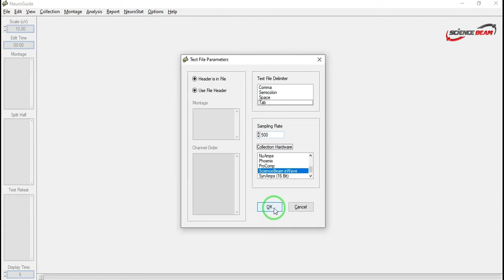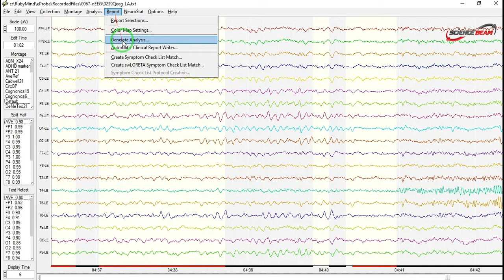NeuroGuide Instruction (1)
Hi, in this video we intend to (are going to) explain how to work with Neuroguide software.
First, we need to open the data we recorded in eProbe software, here.
To do this, you need to open the text file option from the file menu, then enter the installation path of eProbe software and select the intended reference from the recorded files folder and load the registration.
Now set the sample rate to 500 and select the Sciencebeam eWave option from the available devices.
In the opened box, register the reference data and select the mode in which the record is saved, then select the automatic editing option from the edit menu.
After selecting edit from the report menu, select the general analysis option.
As you can see, the file containing the Brain map and reference data is opened and you can save or print this file.